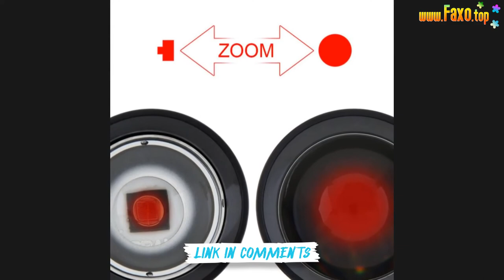🔥 10W LONG RANG INFRARED ZOOMABLE LIGHTS IR-940NM T50 LED RANGE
Description
Focal Length: AdjustableFunction: Shock ResistantWaterproof Grade: IPX-5Battery Type: 2 X 18650 lithium ion battery (not included)Charger: Not ApplicableCertification: CE,CCCLighting Distance: 50-100Support Dimmer: Single filesLight Color: Infrared LightWaterproof: YesZoom: YesWattage: 10WModel of LED Beads: IR-940nm T50 LEDSwitch Mode: Zoom InFlashlight Type: Tactical / HuntingProduct Color: BlackLight Sce: LED BulbsBody Material: Aluminium AlloyBattery Included: YesFeatures: - Infrared LED are not ordinary laser flashlights, non-illuminated flashlights
- IR Torch is NOT for General Lighting Purpose. It emits invisible but high power 940NM IR light
- Adjustable focal length, specially designed for hunting
- Impact-resistant, non-slip body design
- To use this type of infrared flashlight, you must pass night vision equipment, such as night vision single glasses, infrared cameras, DIY night vision devices and infrared devices
- 940nm wavelength flashlight is not visible to human eyes.Note: IR Torch is NOT a regular flashlight with white LED for general lighting purpose
Infrared Light with 940nm wavelength cannot be seen with bare eyes
To make use of this IR torch, you will have to see through the night vision devices such as: Night vision monocular and goggles
IR light need to be detected by night vision scopes or non-IR filter cameras
Only small and faint red glow on the LED to show the torch is on.Product Weight: 275 G / 9.70 OuncesProduct Dimensions (L*W*H): 222*48*29 MM / 8.74*1.89*1.14 InchesPackage Weight: 321.0 G / 11.32 OuncesPackage Dimensions (L*W*H): 230*50*50 MM / 9.06*1.97*1.97 InchesRetail Packaging: Yes, General Box
Package include
Package Including: 1 x LED IR Flashlight (battery is not included)1 x Lanyard
MUSIC IN VIDEO: WIDE AWAKE SOMETHING MORE NCS INSTRUMENTAL